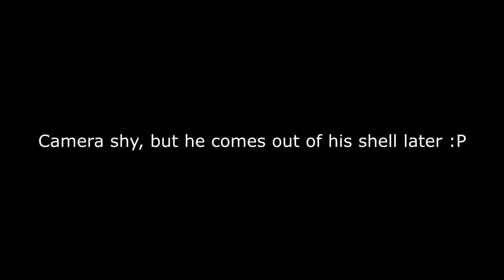New Half Pinoy Exploring the Philippines! PART #1 (VLOG)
Songs:
Jeff Kaale - cookies
maxzwell - Love

I'm a Swede/Filipino mix living my dream travelling and exploring! The plan is to start in south east Asia and see where the road takes me from there... From Sweden to Hong Kong  to the Philippines, my journey has just begun and there's a long path ahead.